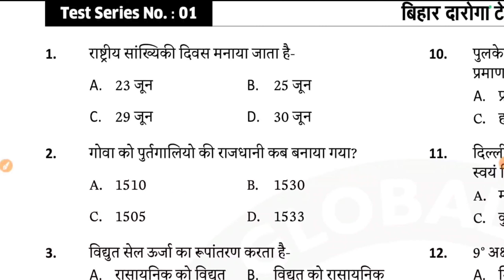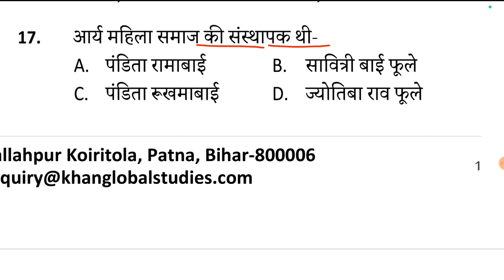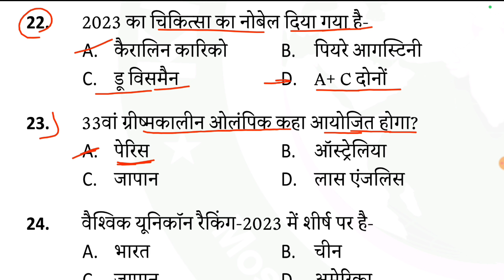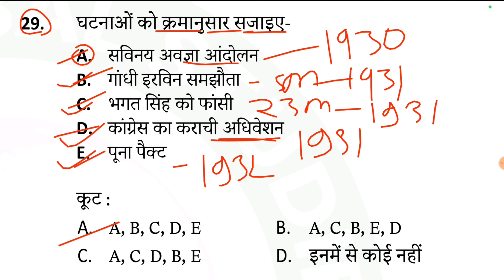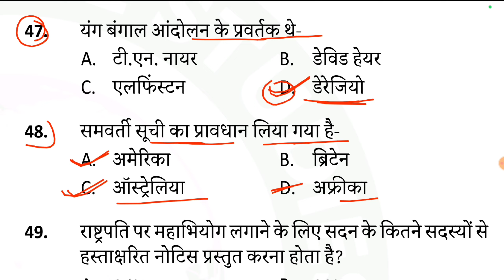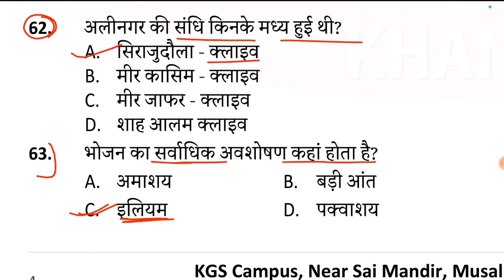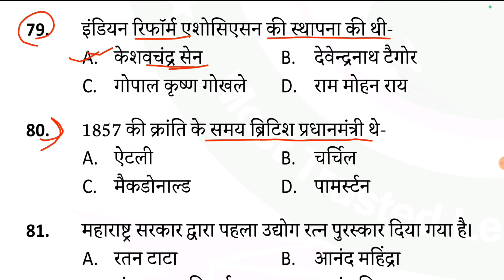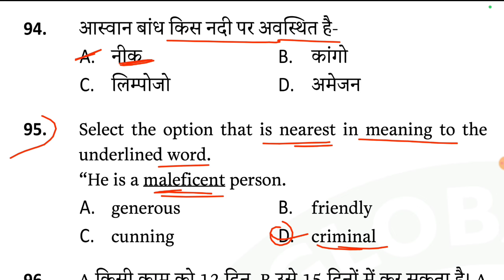BIHAR DAROGA NEW VACANCY 2024 | SET -01 | KHAN SIR | 100 QUESTION | CUT OFF 70+ | Bihar si 2024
Bihar daroga
Gyan bindu gs academy
Gyan bindu nyu series
Bihar police constable practice set
Bssc inter level practice
Bpsc test series
Bihar daroga exam book
Gyan bindu set-21
Vihar daroga ki tayari kaise kre